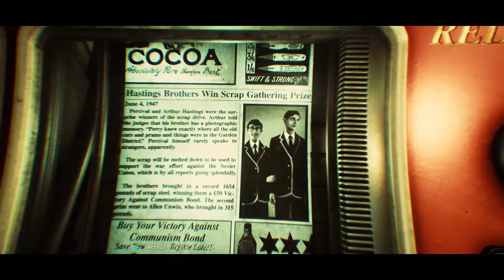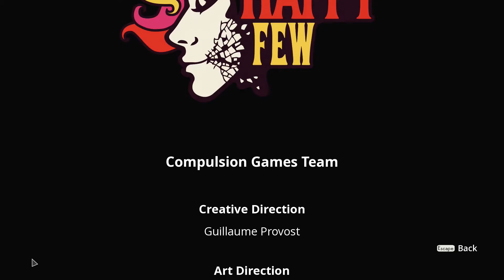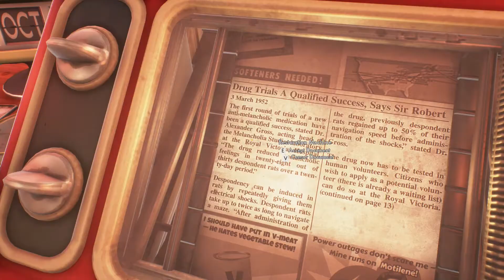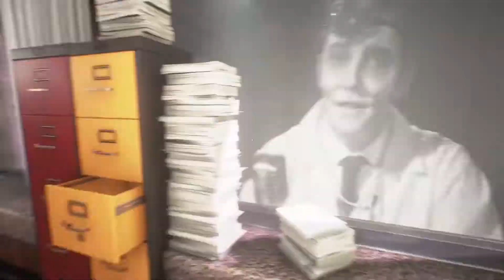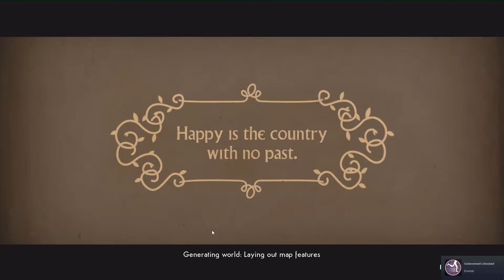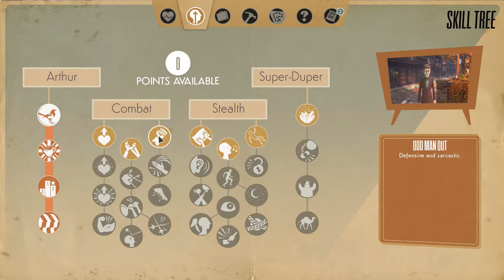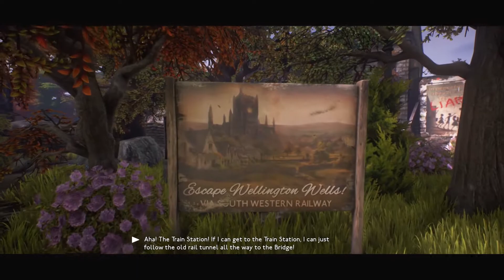WE HAPPY FEW Funny Moments (PROLOGUE)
Hey, sorry for the shitty editing, I'v been on an island for a week plus i start college tomorrow, but i hope you enjoy this WE HAPPY FEW gameplay.
P.S. I'm trying out the hashtag feature just to see if there's any impact
and also RIP Robbie Rotten

★Outro Song made by the one & only Wontolla!
It's called "Up To No Good"